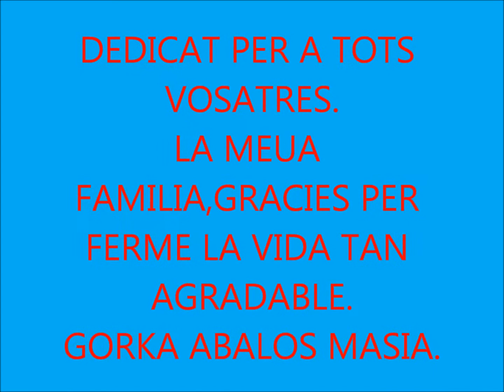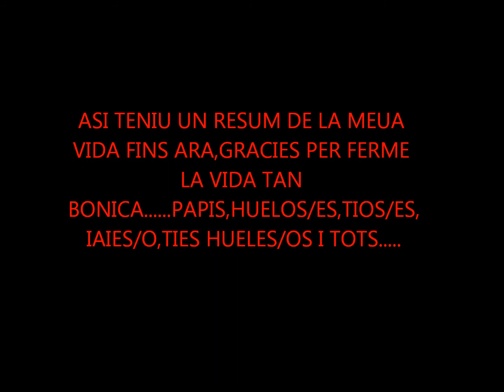Gorka 21-12-2009 wmv